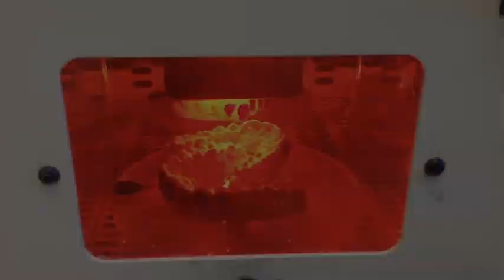Bleaching trays fabrication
How to fabricate two bleaching trays using a single clear soft tray